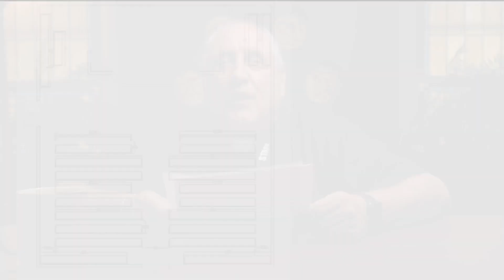The Coffee Table W/ Fr. Mark - May 2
LINKS;

3. Youth Group Current Information